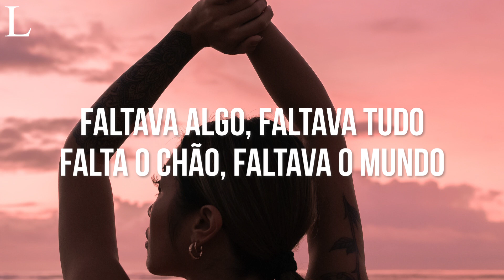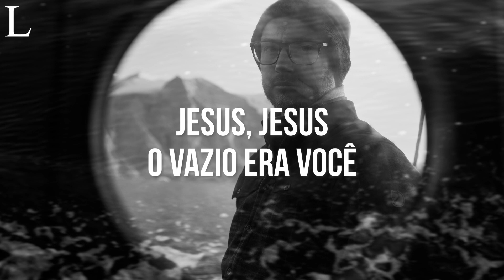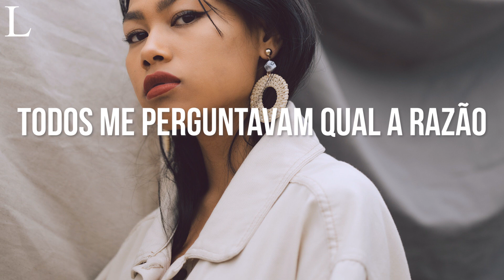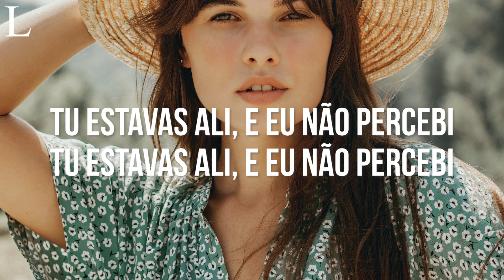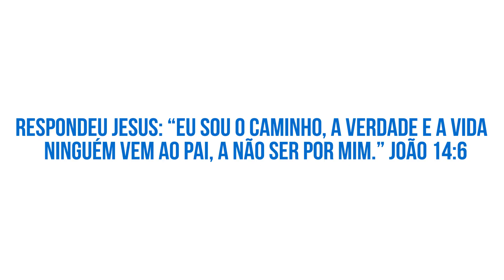Faltava Você - Mateus Brito Playback Letra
Assista Também